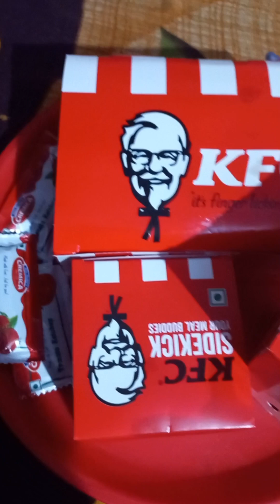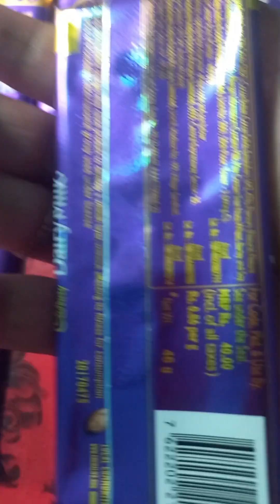Arsh and amyra. Komila, surprise. Mai bahut Dar Gaye. Arsh K lagi chote 😢😢 May dargai 😲